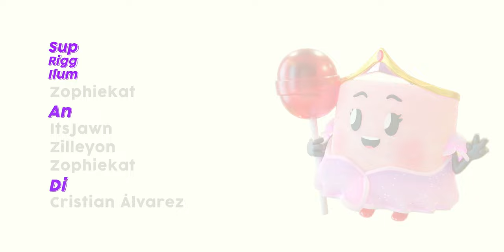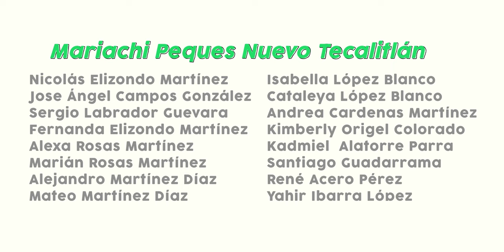Dulces de la Rosa, Mariachi Nuevo Tecalitlán - El Rey de Chocolate (Video Oficial)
Adéntrate a un mundo de magia y dulzura 🍬🍭, y déjate llevar por las melodías 🎶 y personajes que enaltecen esta historia 📖. En colaboración con @Dulces de la Rosa 🌹 y desde la @Biblioteca Pública del Estado de Jalisco📚, les presentamos el video oficial con animación 3D de ElReyDeChocolate 👑🍫

A todos los peques, les deseamos un ¡Feliz Día del Niño! 🙌🏼 👧👦🎉